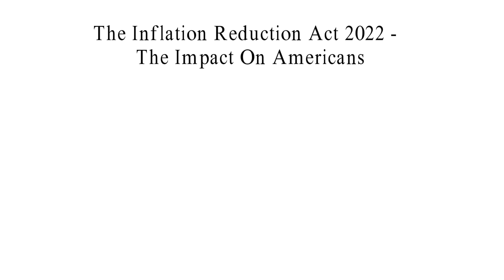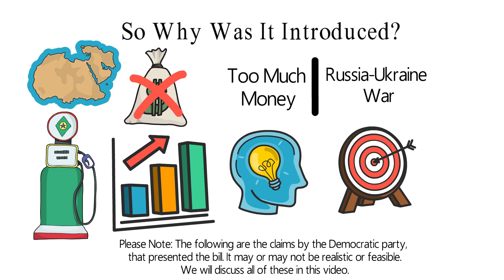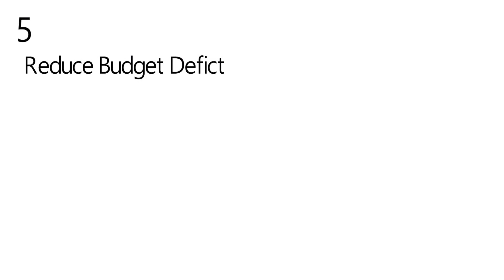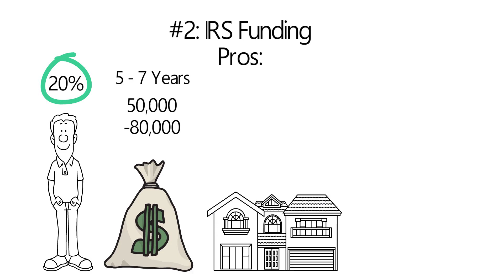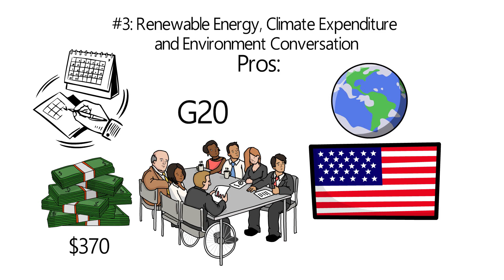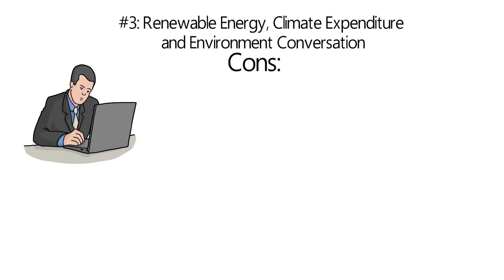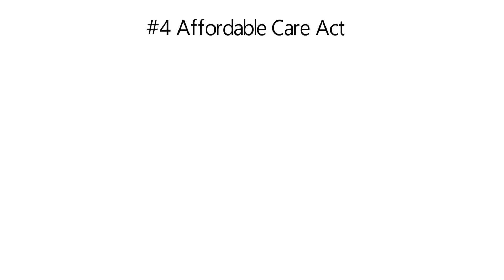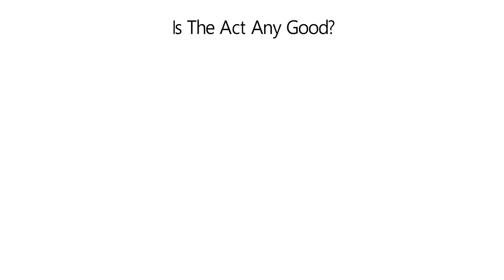Inflation Reduction Act | What Is It And How It Will Affect You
The (almost) trillion-dollar bill was signed by the President last month and finally became an act. $737 billion, to be exact.

Let's start from the basics. One party, the Democrats, introduced a bill to congress. A bill is just a draft of a law.

There were discussions and arguments Various changes were proposed and accepted. The Republicans scrutinized the bill. In the end, there was voting. The bill got accepted by the majority of the members, and thus it got passed.

President Biden gave his consent, and the bill became an act. Once a bill becomes an act, it becomes enforceable and legally binding for everyone.

That is how 'The Inflation Reduction Bill' became 'The Inflation Reduction Act 2022'.

TIMESTAMPS:
00:00 - Intro
00:54 - Why was the act introduced?
01:55  - Claims by the Democratic party
04:06 - Pros & Cons of 15% Mandatory tax rate
05:54 - Pros & Cons of IRS funding
07:59 - Pros & Cons of Renewable energy, Climate Expenditure & Environment Conversation
11:33 - Affordable Care Act
12:31 - Deficit Reduction
13:18 - Where is Money coming from & going exactly?
14:02 - Is the Act any good?
15:02 - Like, share, subscribe, and comment
15:22 - Thank You & Wrap up!

✅Make sure to share this with someone who needs to see this.

It is your responsibility to take all necessary steps to independently verify and ascertain that any information you choose to rely on from or take action based upon these videos is accurate. As a result, we are NOT responsible for your use of the information obtained from these videos. Again, always DO YOUR OWN DUE DILIGENCE.